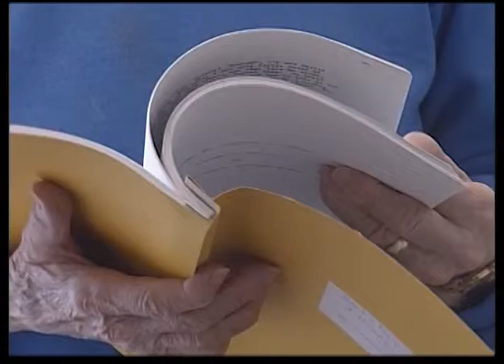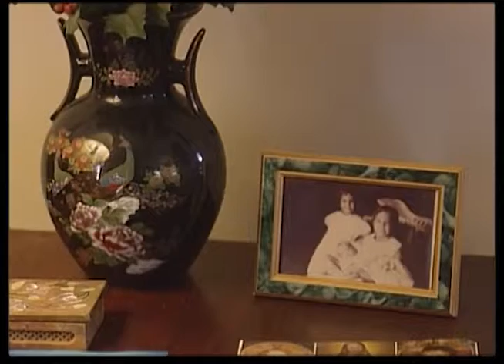From the Stage to the Big Screen